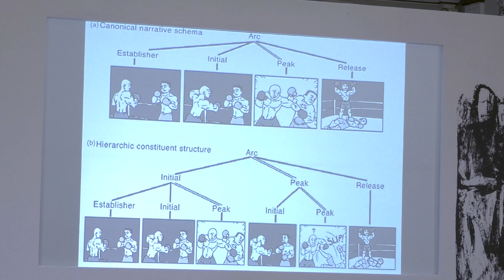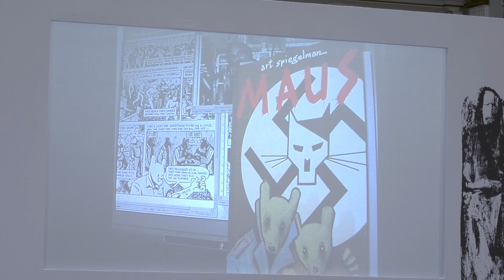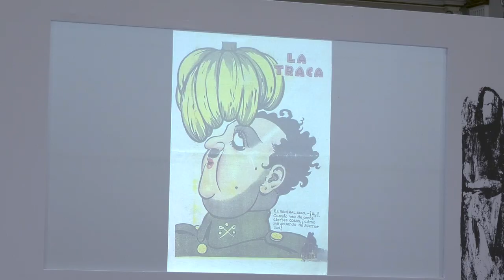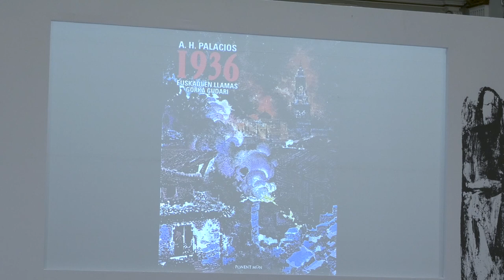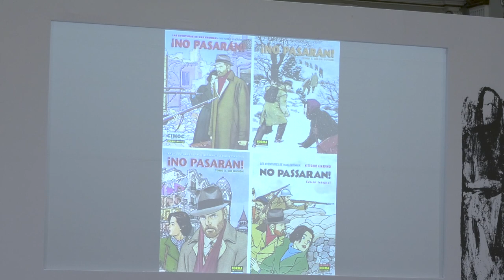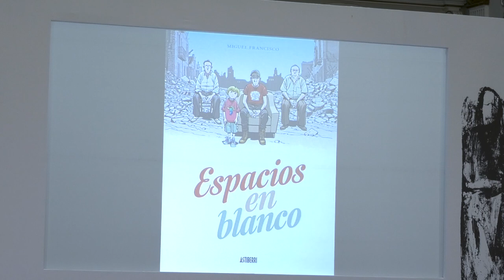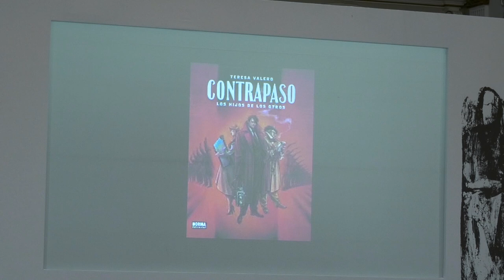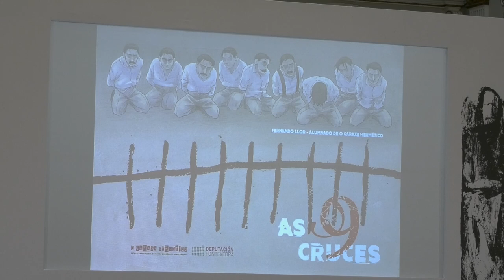Segunda xornada Arte e Memoria arredor de Conde Corbal (II)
O departamento de Memoria Histórica da Deputación de Pontevedra celebrou os días 21 e 22 de abril as Xornadas Arte e Memoria dedicadas ao artista pontevedrés Xosé Conde Corbal. No centenario do seu nacemento a Deputación publicou unha edición de luxo do "Fardel da guerra", ademáis de coordinar unha exposición e ponencias arredor da súa figura e a memoria histórica galega.
As ponencias do sábado 22 percorreron a memoria histórica polos camiños da arte, con historiadores coma Rosario Sarmiento e Carlos Bernárdez; o teatro, o cine, a literatura e a banda deseñada con nomes coma Belén Constenla, Miguel Anxo Fernández, Patricia Arias e Kiko da Silva. O encontro clausurouse cunha impoñente dramatización de Belén Constenla dun texto teatral arredor de María Casares.

🕕 00:00 Arte e Memoria no teatro, na literatura e na banda deseñada con Belén Constenla, actriz; Patricia Arias, profesora e investigadora e Kiko da Silva, autor de banda deseñada.
🕕 1:10:00 Dramatización dun texto teatral arredor de María Casares con Belén Constenla.
🕕 1:30:00 Clausura das xornadas con María Ortega, Deputada de Patrimonio Documental e Memoria Histórica.